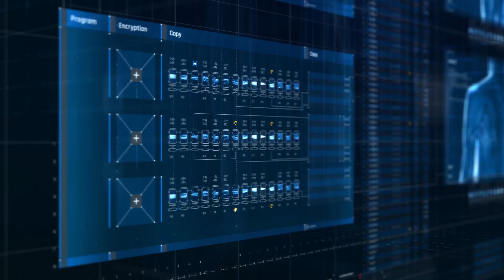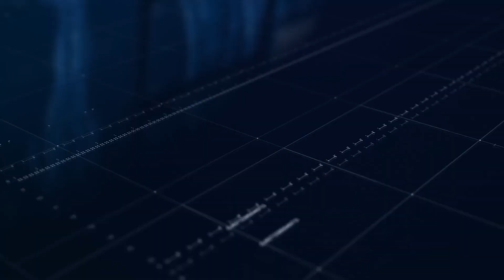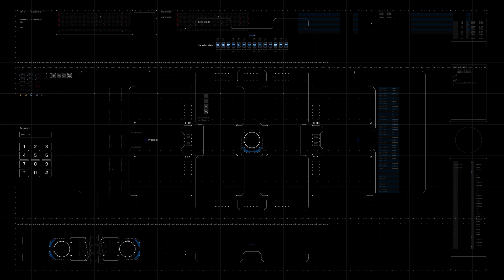HUD UI Screens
Compatible with After Effects CC, CC 2015, CC 2018, CC 2019
Available 5 Screens
4K Resolution 3840×2160
Color Control
Font is Free